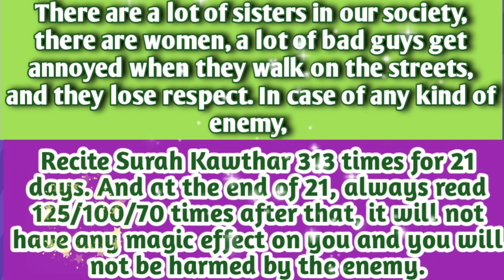Wajifa for Headaches, eye problems, protection from the enemy, for asthma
WajifaforHeadaches,eyeproblems,protectionfromtheenemyforasthma.